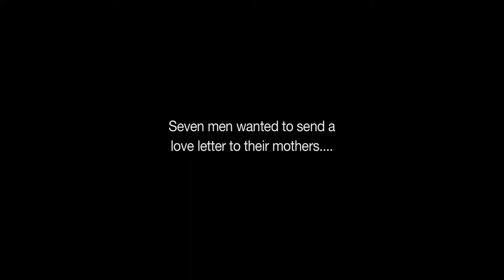HRAFF 2014 | Sons and Mothers Trailer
Sons and Mothers | Saturday 17 May, 3.30PM, ACMI Cinemas
MELBOURNE PREMIERE + POST-FILM Q&A

Filmed with the Men's Ensemble of the No Strings Attached Theatre of Disability in Adelaide, Sons and Mothers is a behind-the-scenes portrait of male performers as they create a theatrical love letter to their mothers. Avoiding a simple documentation of the creative process, this film is a powerful and intimate portrait of a group of men trying to express the importance of that instinctual, lifelong, maternal bond. Director Christopher Houghton uses a refreshingly simple style moulding liveliness, candour, and impromptu humour into a heart-warming tale that "will leave you rethinking what it means to be disabled, a parent and a son" (Quentin Kenihan, ABC Radio Adelaide).

POST-FILM Q&A
Join the director, Christopher Houghton and protagonists, Alirio Zavarce and Kym Mackenzie, as they share their experiences and thoughts on representations of disability through creative media. Facilitated by Stella Young, writer, comedian, broadcaster, disability activist and editor of ABC's Ramp Up website.

Thanks to the Victorian Equal Opportunity and Human Rights Commission, this film will be captioned and audio described and the panel discussion will be AUSLAN interpreted.

Christopher Houghton / Australia / 2013 / 81 minutes / English / Documentary